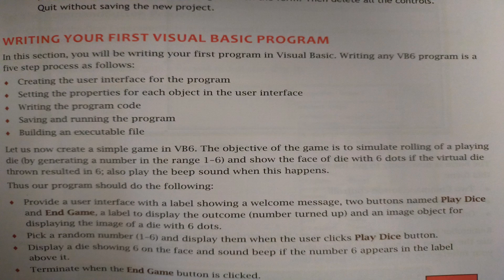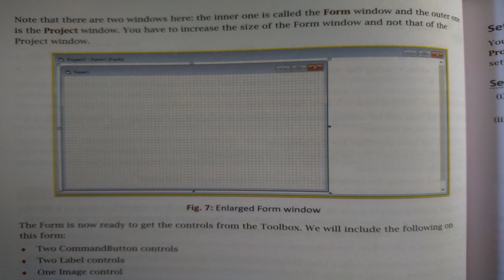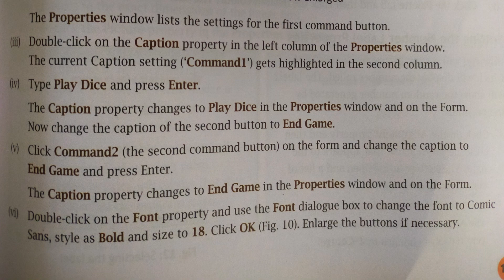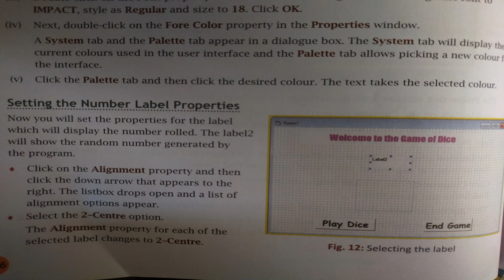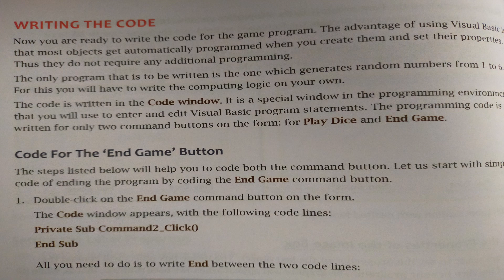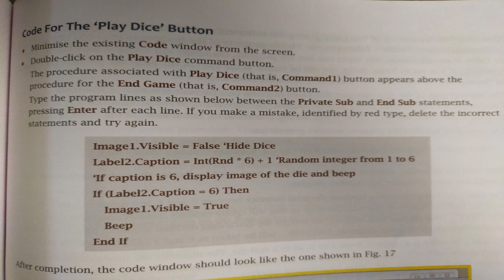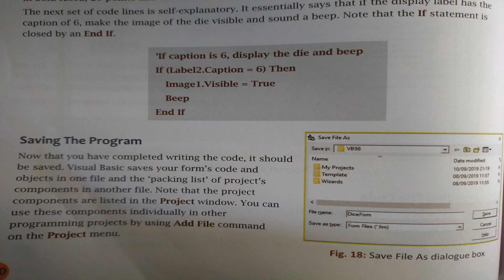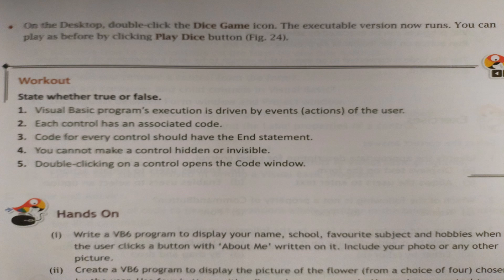26/12/2020|| class 8|| sub Computer|| chapter 8||Visual basic toolbox